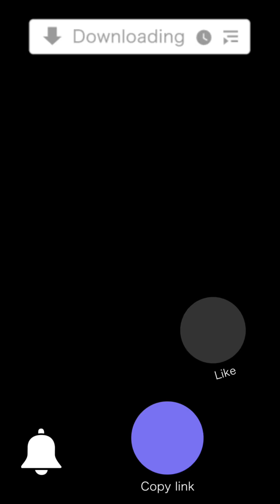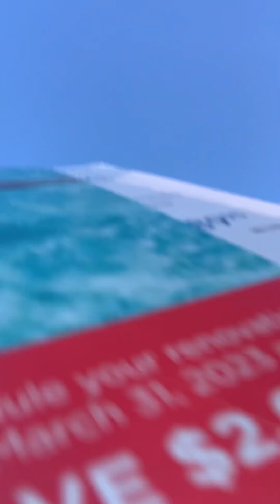VLOG#17🎥💭 fearlessjordyn fearlessjordyn karate boxing taekwondo muaythai mma car howto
Twitter~~fearlessjordyn